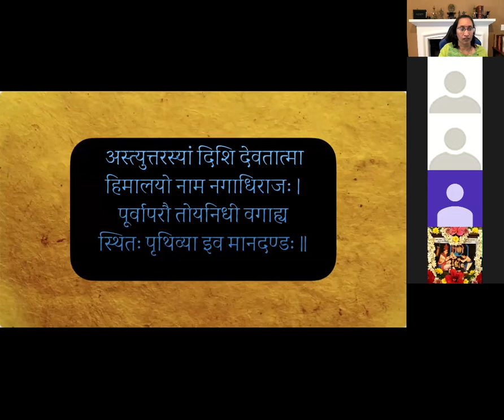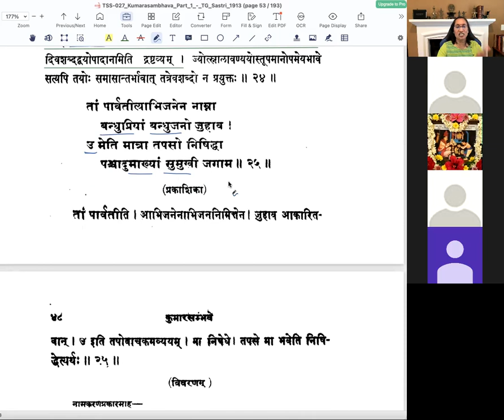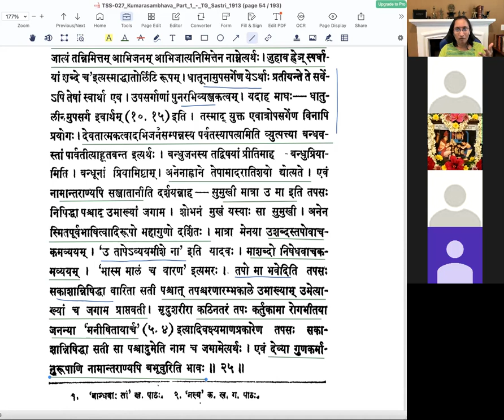कुमारसम्भवे प्रथमसर्गे - वर्गः ११ (सव्याख्यानम्)(English)